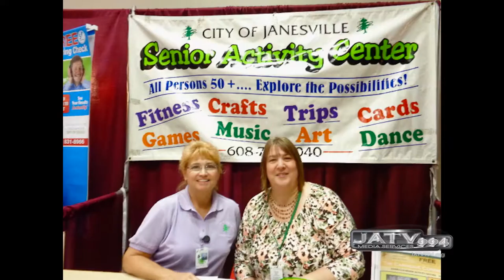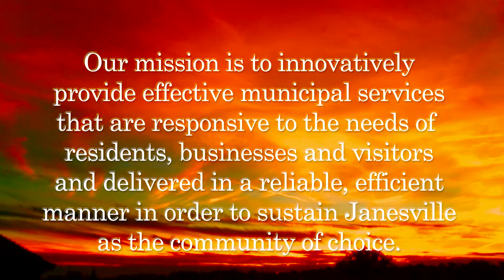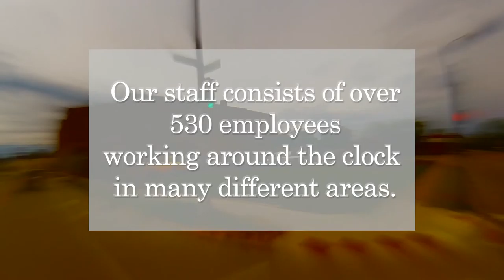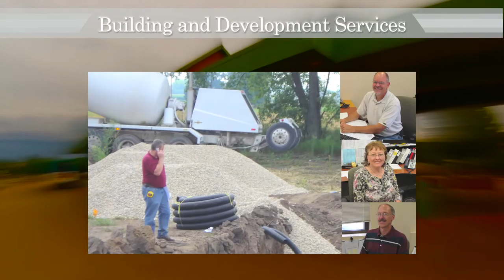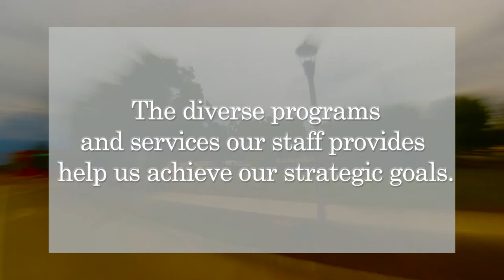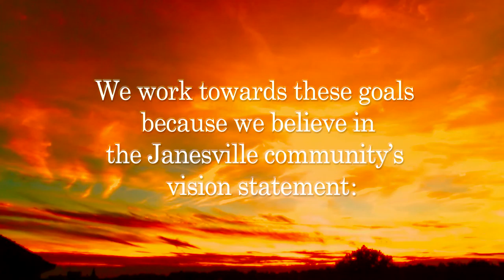Park Place Views - October 2015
Episode 14 of Park Place Views, produced by the City of Janesville and JATV Media Services, presents the City of Janesville's Senior Center Manager, Janet McLean. The range of topics that are covered include: the variety of activities at the Senior Center, membership fees, and classes available to the over 50 crowd. Join Andrew Eppen, as he and his guest present an informative and entertaining episode of the award-winning, Park Place Views. Taped September 24, 2015 in the JATV Media Studios in Janesville, Wisconsin.